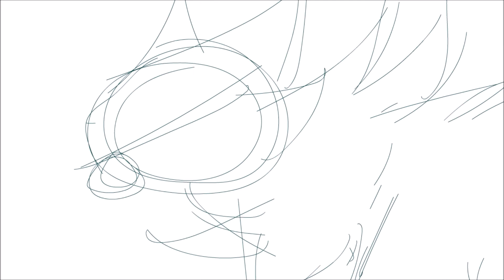More animation wips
My own little projects

Programs used: PaintToolSai, PhotoshopCC, Moviemaker , Adobe Animate, After Effects My DeviantArt My Instagram My Warriors amino: SaraXu